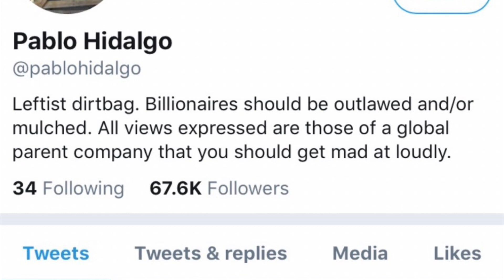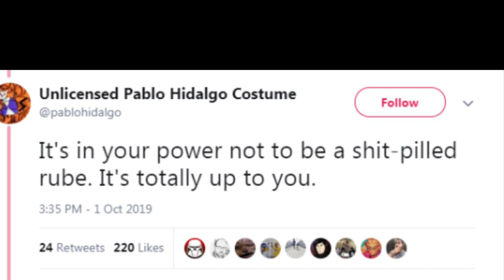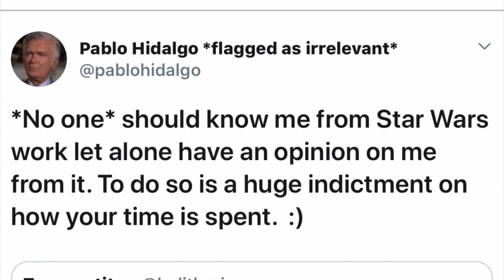THE MANNER IN WHICH YOU SERVE…